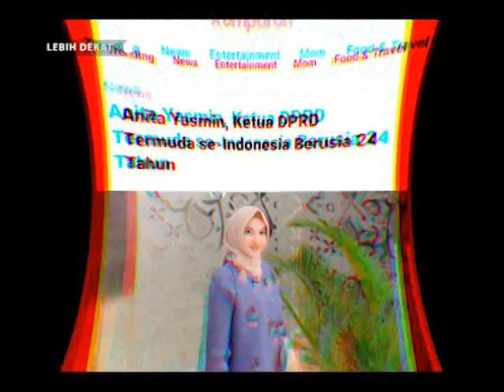LEBIH DEKAT BERSAMA KETUA DPRD KAB. BATANGHARI ANITA YASMIN, S.E. PART 1